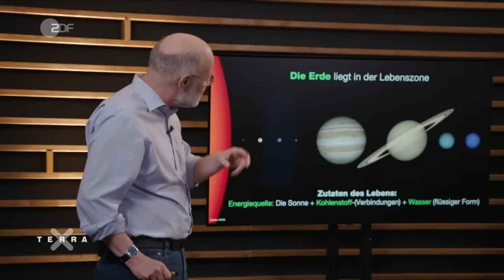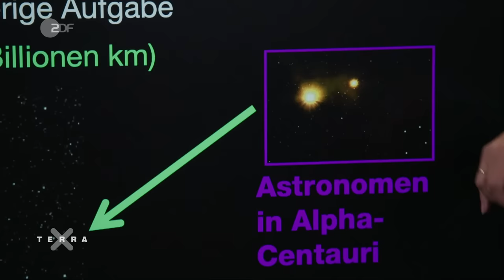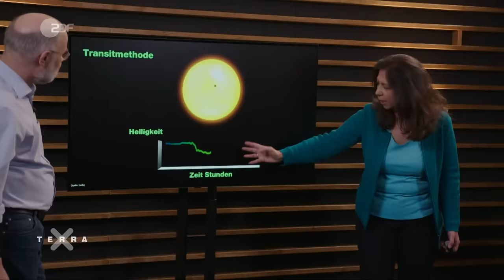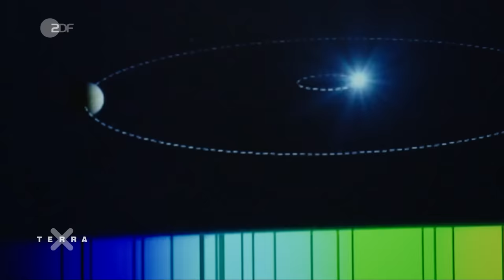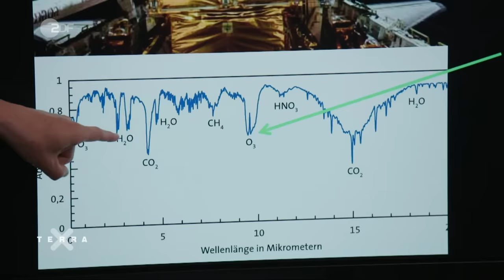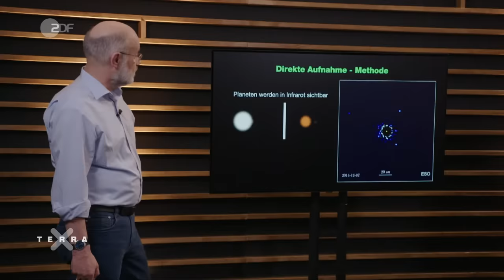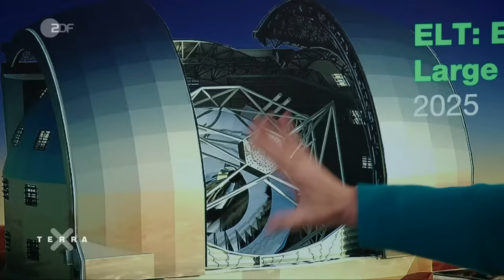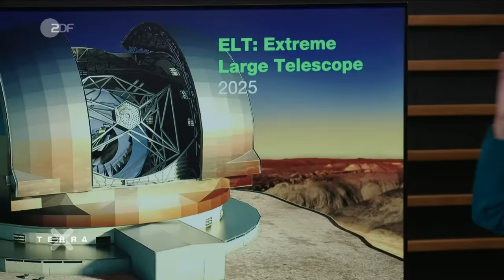Live Schulstunde | Gibt es Leben im All? | Terra X | Dr. Cecilia Scorza-Lesch & Prof. Harald Lesch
Gibt es Leben im Weltall? – dieser Frage gehen Dr. Cecilia Scorza-Lesch und Prof. Harald Lesch (@TerraXLeschundCo) nach. Die Astrophysikerin und der Astrophysiker erklären in 45 Minuten, warum ausgerechnet auf der Erde Leben entstanden ist und welche Voraussetzungen auf anderen Planeten gegeben sein müssen, damit auch dort Leben entstehen kann oder entstanden sein könnte.

Teil 1 - Warum gibt es Leben auf der Erde?
0:00 - Einführung
1:38 - Unser Sonnensystem
3:21 - Leben in unserem Sonnensystem?
6:32 - Voraussetzungen für Leben

Fragerunde 1:
8:51 - Wie definieren Astronomen Leben?
10:25 - Stammt das Leben auf der Erde aus dem All?
11:34 - Gab es Leben auf dem Mars?
12:59 - Können Menschen auf anderen Planeten auswandern?
14:06 - Ist der Luftdruck verantwortlich für flüssiges Wasser?

Teil 2
15:32 - Zusammenfassung: Was braucht es für Leben auf einen Planten
16:10 - Suche nach bewohnbaren Planeten
19:30 - Sternwarten und Teleskope im All
21:22 - Planeten entdecken mit der Transitmethode
24:33 - Planeten entdecken mit der Spektroskopie-Methode
26:00 - Erster entdeckter Exoplanet 51-Pegasi
27:18 - Spektralanalyse durch Spektroskopie-Methode
29:19 - Planeten entdecken mit der Direkten-Aufnahme-Methode (Infrarot)
30:38 - Leben im Sonnensystem Trappist-1?
31:41 - Leben auf Proxima Centauri b?
32:40 - James Webb Telescope
33:23 - ELT Extreme Large Telescope

Fragerunde 2
35:07 - Finden wir in den nächsten 50 Jahren Leben?
36:27 - Hat die Rotation Auswirkungen auf das Leben?
38:07 - Warum gibt es Bewegung im All?
38:57 - Gibt es Wasserplaneten?
40:07 - Zusammenhang Schwarze Löcher und Leben?
41:12 - Unterschied Teleskope im Weltall und auf Erde?
43:06 - Was kann ich mit meinem Heim-Teleskop entdecken?

44:00 - Schlusswort: Warum ist Astronomie wichtig?

MEHR TERRA X?

Dieses Video ist eine Produktion vom ZDF in Zusammenarbeit mit Bilderfest.